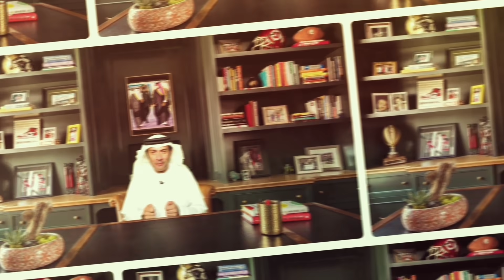ممرات المشاة الجديدة في الخبر - ابداع - فكرة مجنونة 🇸🇦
مضمار مشاة ومعابر بواجهة الخبر البحرية

بدأ مجموعة من المواطنين في المشي أمس، في المضمار الجديد على الواجهة البحرية في الخبر، بعد أن أعلنت بلدية الخبر انتهاءها من إنجاز العمل في ممشى "مضمار المشاة" في كورنيش الخبر الجنوبي في الواجهة البحرية، والذي يعتبر ثامن مضمار مشي، كما تم إنجاز معابر للمشاة للربط بين الكورنيش الجنوبي والجهة المقابلة له.

وأوضح رئيس بلدية محافظة الخبر المهندس عصام الملا في تصريح إلى "الوطن" أن الممشى الجديد يمتد على طول الكورنيش الجنوبي وذلك بموازاة الشاطئ مباشرة، مشيرا إلى الاهتمام بتحسين وصيانة الحاجز المساند على امتداد الكورنيش، كما تمت إضافة مجموعات ألعاب جديدة في الكورنيش.

وأشار الملا إلى أن ممرات المشاة تلك تأتي تماشيا مع خطة بلدية الخبر في توفير عناصر ترفيه ومتطلبات الرياضة، من خلال خلق مساحات عدة تتيح للمواطنين والمقيمين ممارسة الرياضة في عدة مواقع مختلفة في الخبر دون أي عوائق تواجههم ونشر الوعي بأهمية المشي وما يحققه من فوائد صحية واجتماعية وتوزيع مواقع ممرات المشاة على عدة أحياء بالخبر بشكل عادل.

وأضاف الملا أن ممر المشاة الأخير يعتبر إضافة إلى مضامير المشي في المنطقة، أهمها ممر المشاة الواقع في الواجهة البحرية والمحاذي لشاطئ البحر، وممر المشاة الواقع بالكورنيش الشمالي، وممر المشاة الواقع بالكورنيش الجنوبي، وممر المشاة الواقع حول متنزه الأمير سعود بن جلوي، وممر المشاة الواقع حول مصلى العيد بالبايونية، وممر المشاة الواقع بطريق الأمير سلمان بن عبدالعزيز، وممر المشاة الواقع بشارع قرطبة بحي الراكة، وتحتوي الممرات المنفذة ببلاط "الإنترلوك الملون" على العديد من أشجار النخيل والزينة والزهور، إضافة إلى العديد من مقاعد الجلوس على امتدادها، بالإضافة إلى أعمدة الإنارة ذات الطابع الجمالي والذي ساعد على توزيع الإضاءة بشكل منتظم على الممرات.

مشاهدة ممتعة